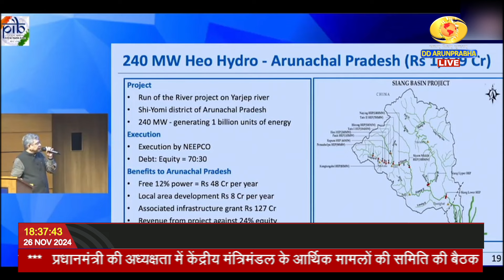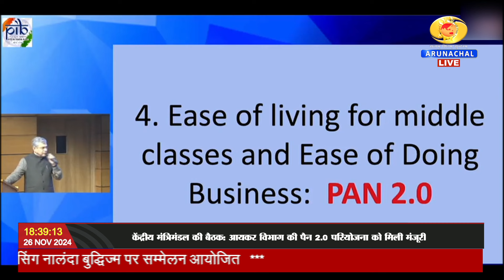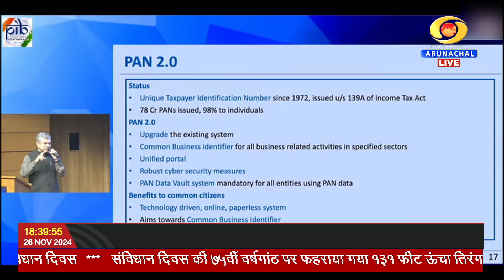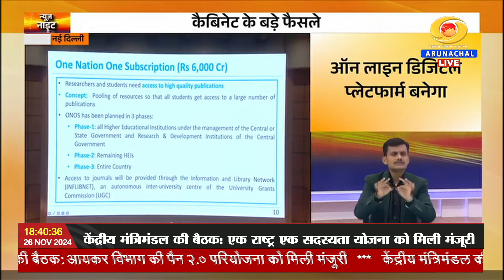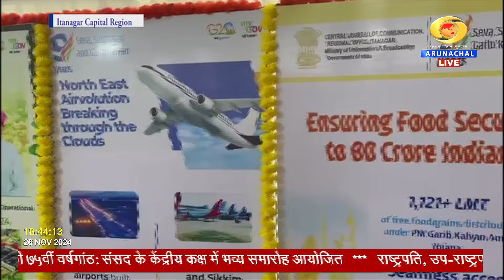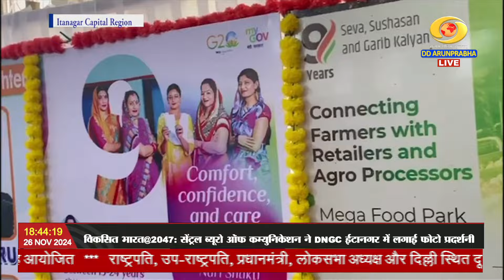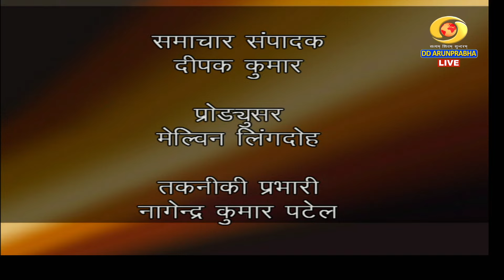ARUNACHAL SAMACHAR (26-11-2024)